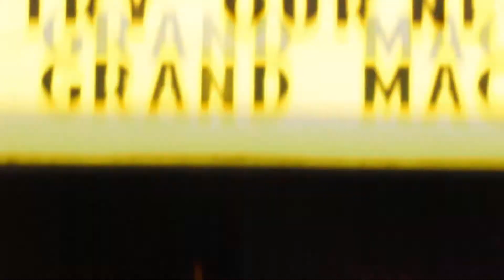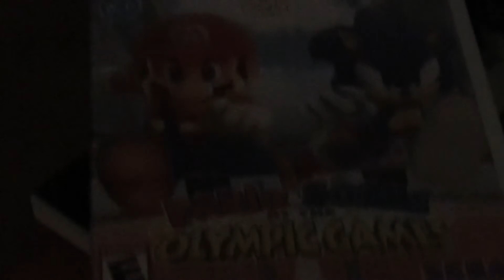McDonald's Shamrock Shake- Peapals Review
Once you take one quaff you really can't stop